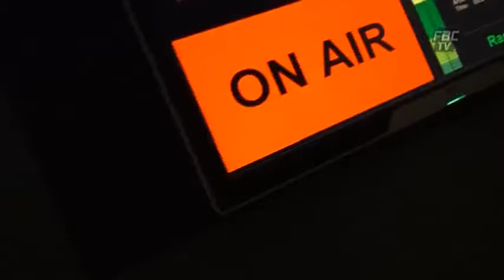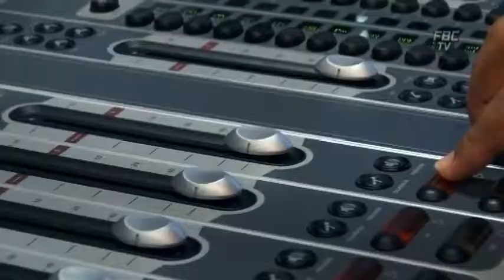News Breaks Na Vakaleleka 21 11 14